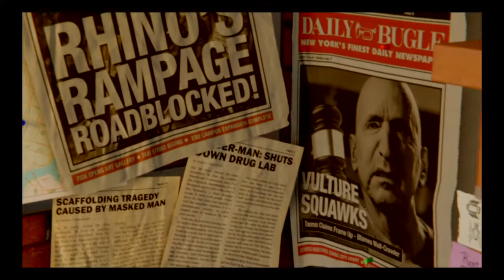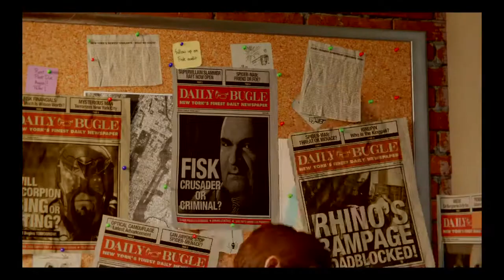Marvel's Spider-Man_20190711130228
Marvel's Spider-Man